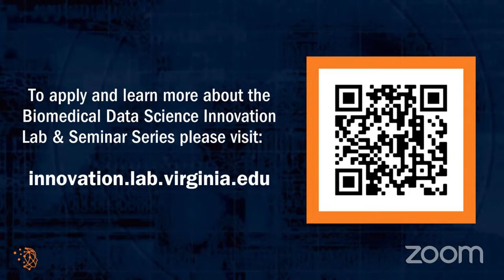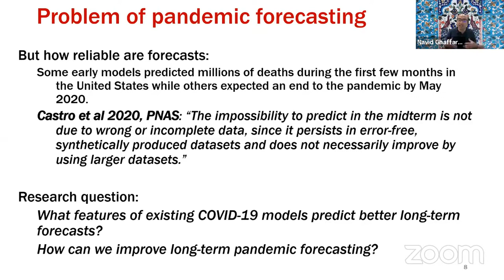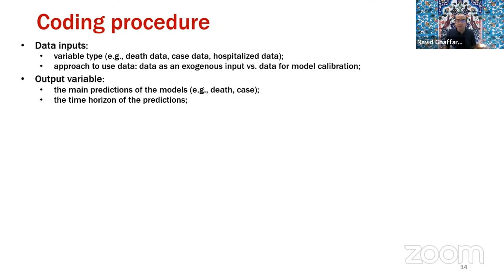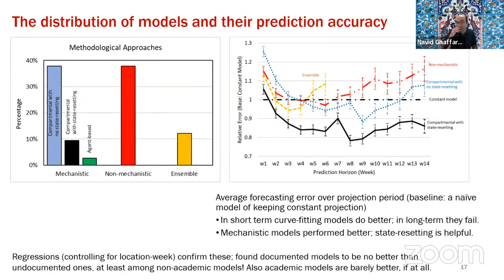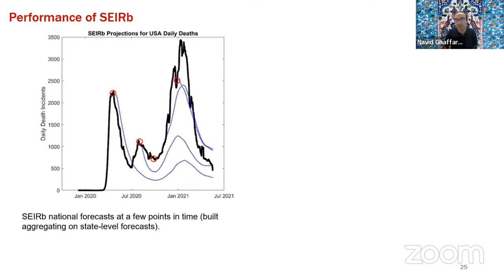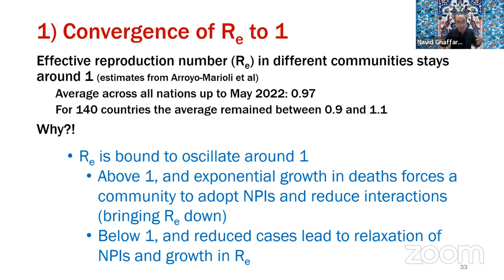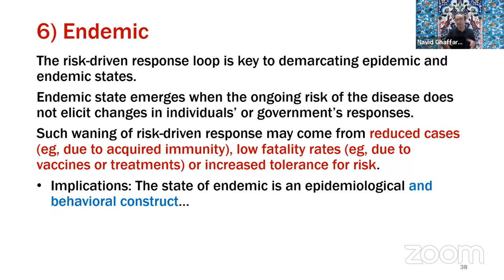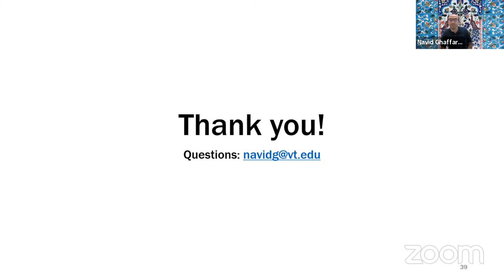Enhancing Long-Term Forecasting: Learning from COVID-19 Models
While much effort has gone into building predictive models of the COVID-19 pandemic, some have argued that early exponential growth combined with the stochastic nature of epidemics make the long-term prediction of contagion trajectories impossible. We conduct two complementary studies to assess model features supporting better long-term predictions. First, we leverage the diverse models contributing to the CDC repository of COVID-19 USA death projections to identify factors associated with prediction accuracy across different projection horizons. Second, we introduce a very simple model, SEIRb, that incorporates these features, and offers informative predictions for as far as 20-weeks ahead, with accuracy comparable with the best models in the CDC set. We argue that key to the long-term predictive power of multi-wave COVID-19 trajectories is capturing behavioral responses endogenously: balancing feedbacks where the perceived risk of death continuously changes transmission rates through the adoption and relaxation of various Non-Pharmaceutical Interventions (NPIs).

Navid Ghaffarzadegan is an Associate Professor in the Department of Industrial and Systems Engineering at Virginia Tech. His research interests include systems thinking and system dynamics modeling of complex social systems with applications in health policy. Navid’s research has been supported by various organizations such as NIH, DOD, and NSF. His research includes modeling the spread of infectious diseases; his COVID-19 related papers appear in various journals such as Lancet Planetary Health, BioScience, and PLOS Computational Biology, and have received media coverage by Washington Post, New York Times, BBC, and Le Monde. Navid has a PhD in Public Policy, and prior to joining Virginia Tech, he was a postdoctoral researcher at MIT, Engineering Systems Division.